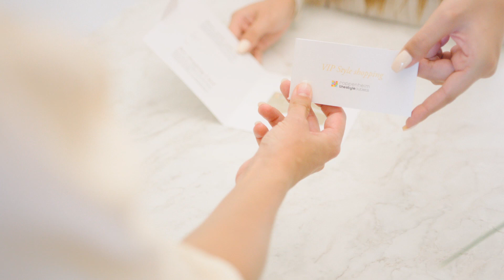Ma Parenthèse Shopping à Roppenheim The Style Outlets